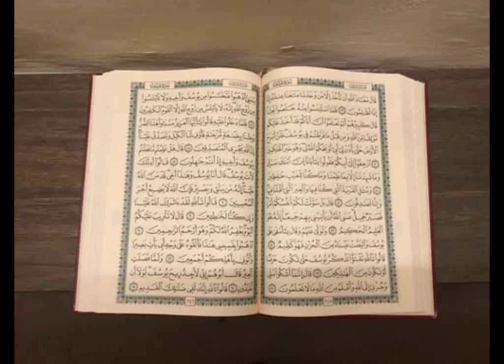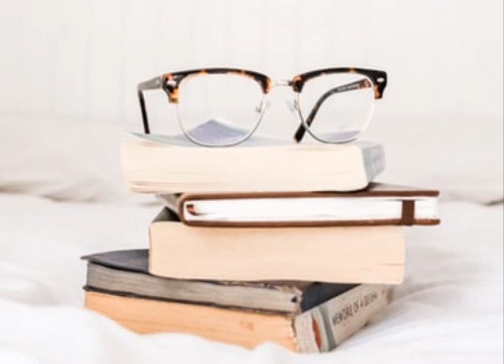Nazar Tez Karne Ka Wazifa | Ya Nooru Ka Wazifa | Nazar Ki Kamzori Ka Wazifa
Nazar ki kamzori ya Nazar ki har tarh ki bimari ka ilaj ruhani wazifa.

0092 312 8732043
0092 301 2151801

Wazifa for Baby Boy in Urdu | Beta Paida Hone Ka Wazifa in Urdu | Aulad e Narina Ka Wazifa
Har Mushkil Ka Wazifa | Naik Aulad K Liye Wazifa | Har Musibat Se Nijat Ka Wazifa

Kalay Jado Se Nijat Ka Behtareen Tor | Quranic Verses For Remove Black Magic | Jado Khatam Wazifa
Aulad k Hasool k Liye Khas Wazifa | Naik o Salah Olad Ke Liye Umda Amal | Hasool Aulad Kay Liye Wazifa
Huzoor Ka Ummat Se Mohabbat | Hazoor ﷺ Apni Umat Bakshish Karwaye Gay | Hazoor Par Darood o Salaam
Jadu Khatam Karne Ka Wazifa | Jadu Ki Haqeeqat in Islam | Jadu Ko Khatam Karne Ka Wazifa
Nazar e Bad Ka Ilaj | Nazar e Bad Ka Wazifa | Anday Se Nazar Utarne Ka Tarika
Jinnat Se Bachne Ka Wazifa | Jinnat Se Bachne Ka Wazifa | Jinnat Ko Ghar Se Bhagane Ka Tarika
Darood e Pak Ki Barkat Se Azab e Qabar Se Bach Gaya | Darood Pak Ki Fazilat | Darood Sharif Ki Barkat
JUMMA K DIN DAROOD PAK K FAZIAL O BARAKAT | NAMAZ E JUMMA KI FAZILAT | Darood Sharif Ki Fazilat
Darood Pak Ki Fazilat | Darood Pak Ki Barkat Say Meraj Ki Rat Farishty Ki Toba Qabool hoi